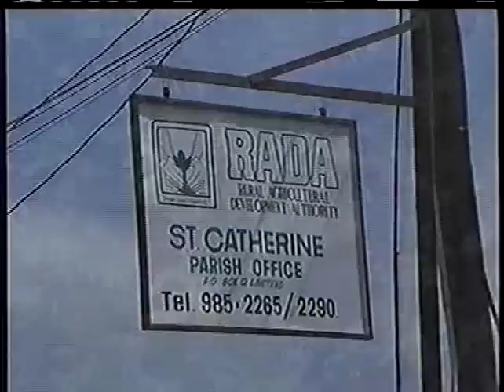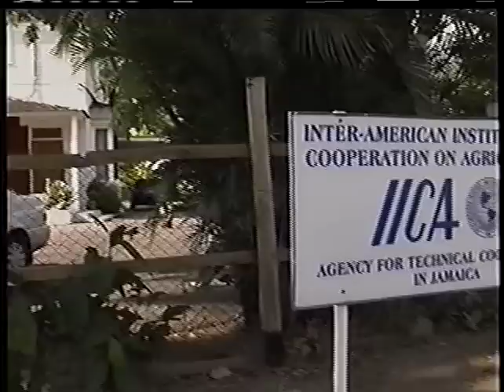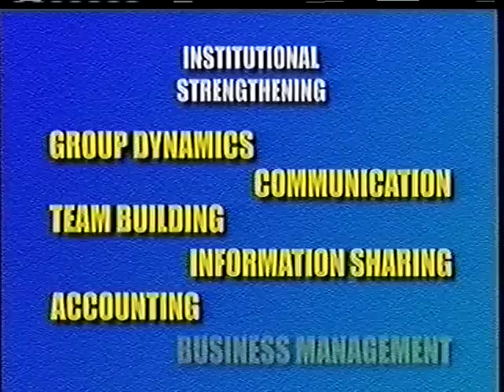Micro Enterprise Solutions- A path to community development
Hosted by RADA TV Channel: a friend to every farmer
Public Queries: 1 888 ASK RADA